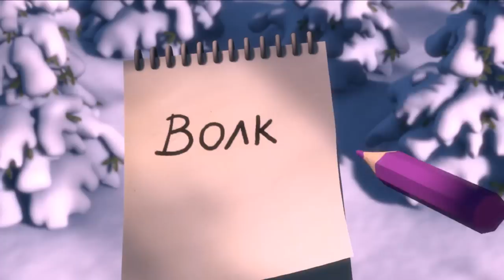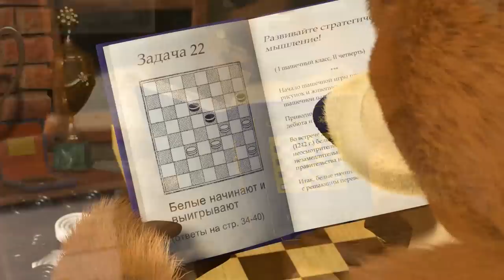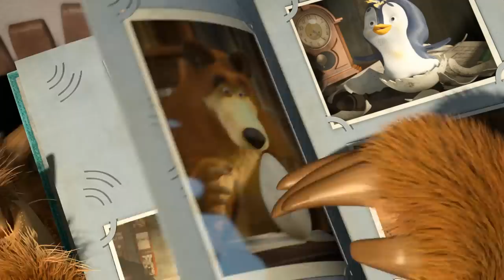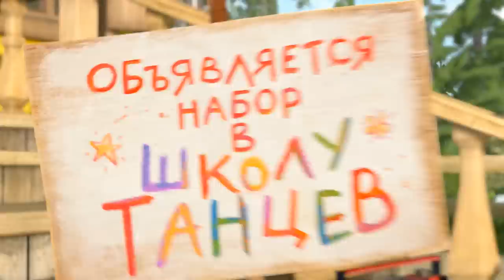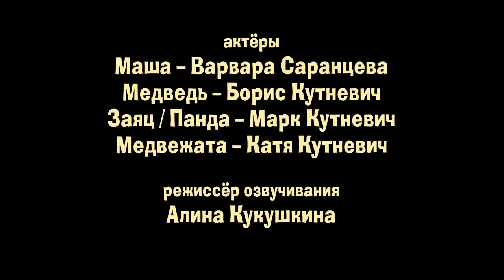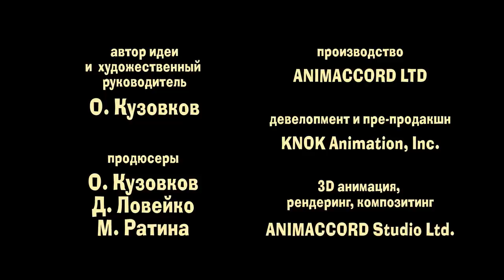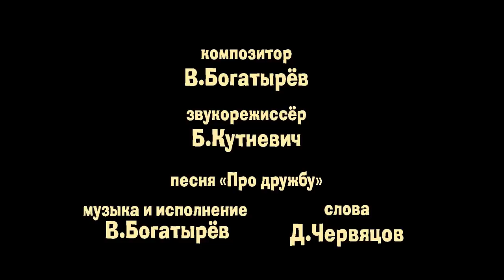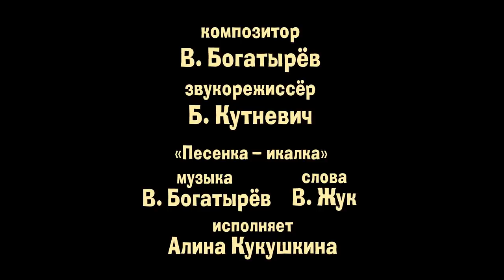Маша и Медведь - Все серии подряд! 🎬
Смотрите все серии Маша и Медведь, Машины Песенки, Машины Сказки, Машкины Страшилки онлайн на нашем канале YouTube!